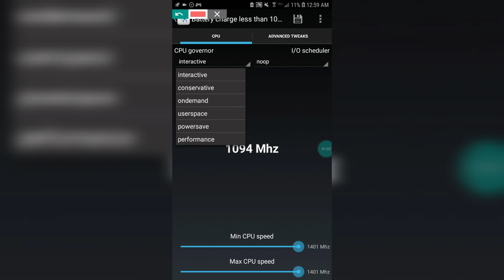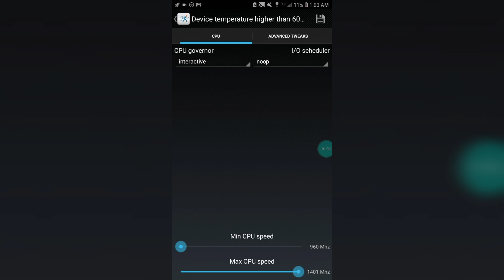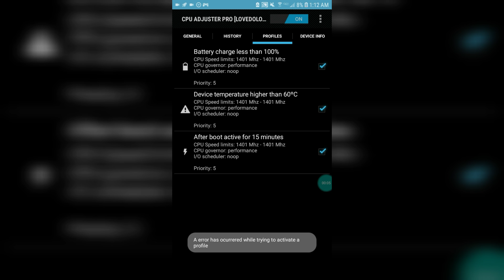CPU Adjuster | Change Your CPU/GPU Speed | No Root Needed | Speed Performance | Overclock Android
1. Smooth Gaming
2. Change Your CPU/GPU Amount
3. 2001MHZ
4. No Root Needed
5. Speed Performance
6. No Fps Drop

✳ NO PASSWORD OF FILE
✳ CREDIT : [DoLoveDo]

🛠MY TOOLS

My Device?
⚔ Samsung J3 mission
Editing App?
⚔ Inshot // Capcut
Screen Recorder
⚔ Built-in // ADV